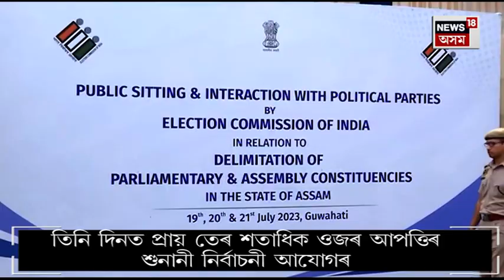Public Hearing on Assam Delimitation Proposal : সামৰণি নিৰ্বাচন আয়োগৰ শুনানি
Public Hearing on Assam Delimitation Proposal | সামৰণি নিৰ্বাচন আয়োগৰ শুনানি । সমষ্টি পুনৰ নিৰ্ধাৰণক লৈ নিৰ্বাচন আযোগৰ শুনানিৰ অন্তিম দিনা অধিক প্ৰতিবাদমুখৰ কলাক্ষেত্ৰ